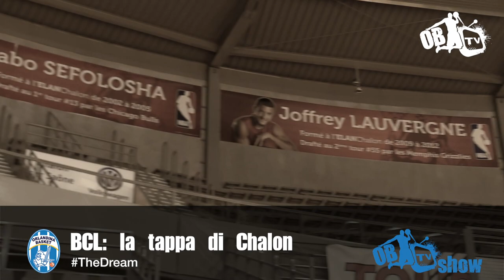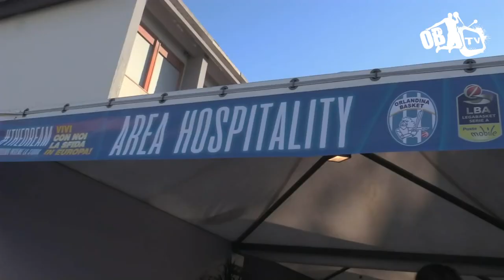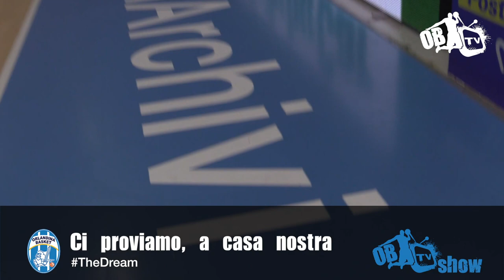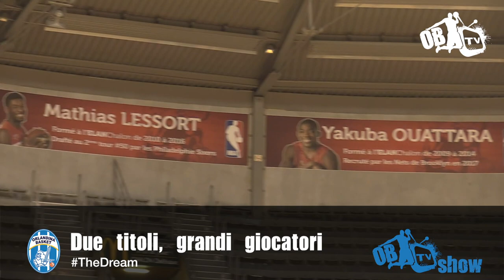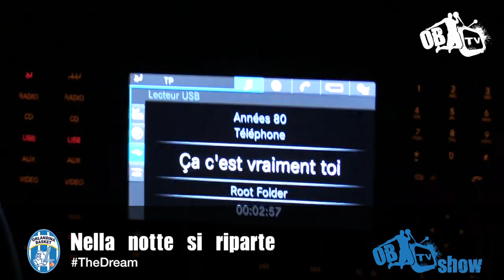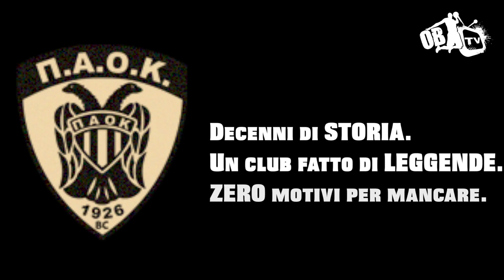Orlandina Basket Show #3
Torna il magazine dedicato al mondo dell'Orlandina Basket!
Intervista al capitano Mario Delas.
La grande sfida all'EA7 Emporio Armani Milano.
Basketball Champions League: la tappa di Chalon e un incontro speciale.
Le prossime sfide: Reggio Emilia e il Paok Salonicco, la storia del basket europeo a Capo d'Orlando.
Buona visione!